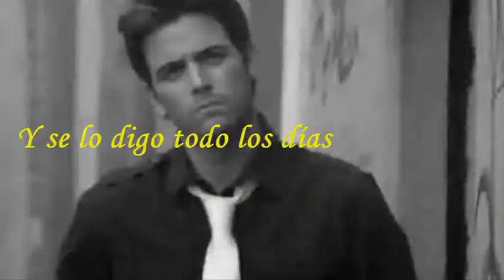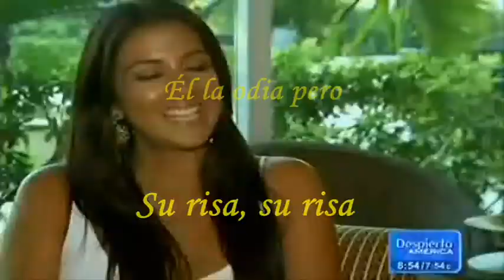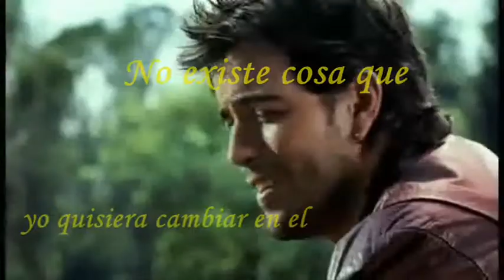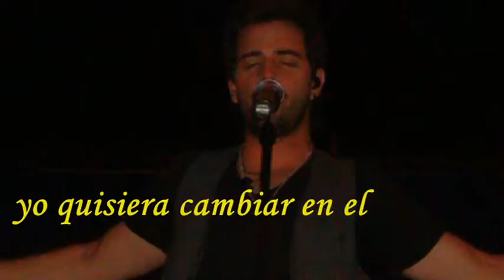Mane de la Parra ♥